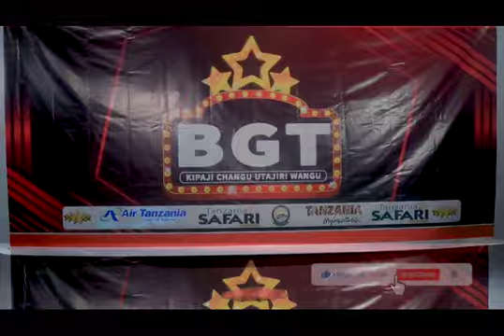Simon Cowell Sings on Stage?! Metaphysic Will Leave You Speechless | AGT 2022\NEEMA ON BGT BONCENA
Simon Cowell Sings on Stage?! Metaphysic Will Leave You Speechless | AGT 2022